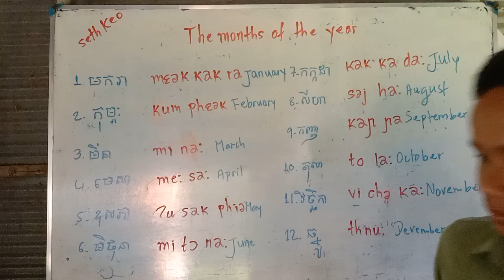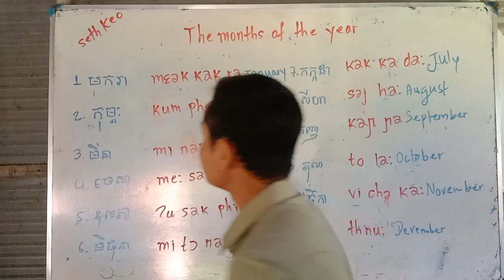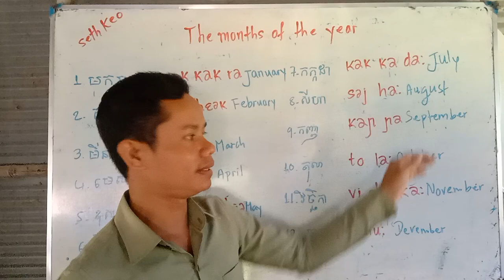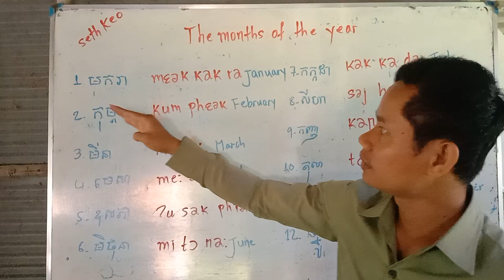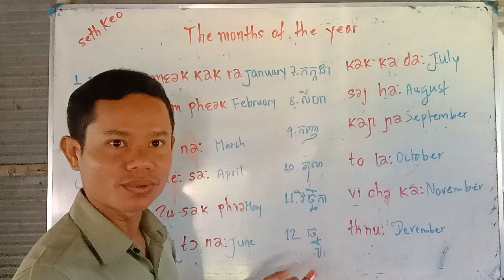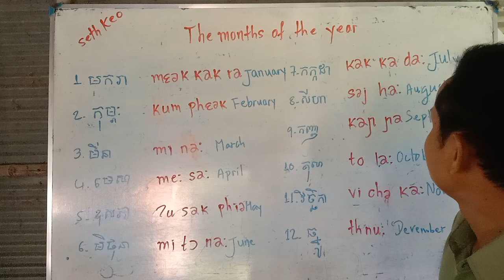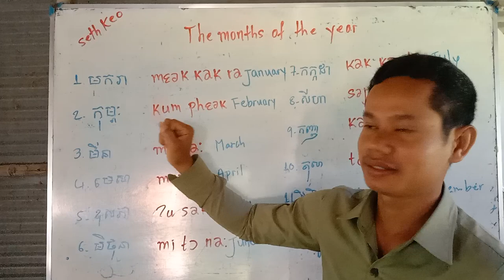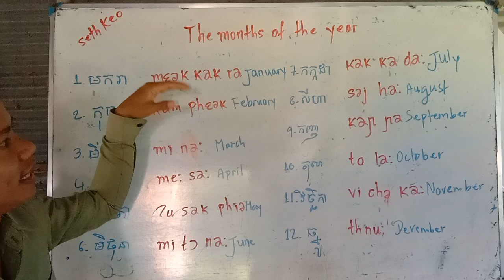#03 The months of the year in Khmer or Cambodian language!It is about the twelve monthsខែក្នុងឆ្នាំ